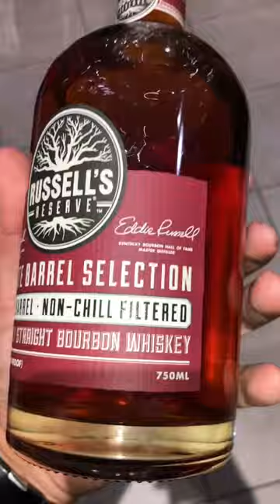WHISKEY YOU SHOULD BUY! 🏆😍